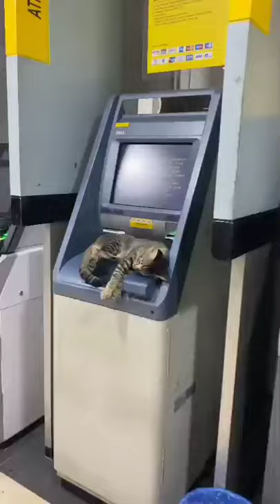He’s like : Go to the next ATM .. 😹🤣